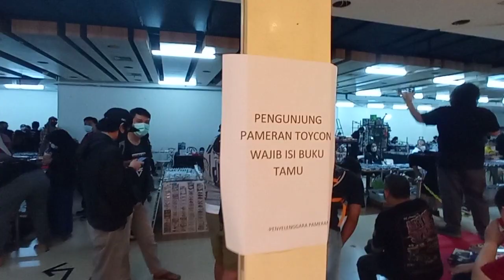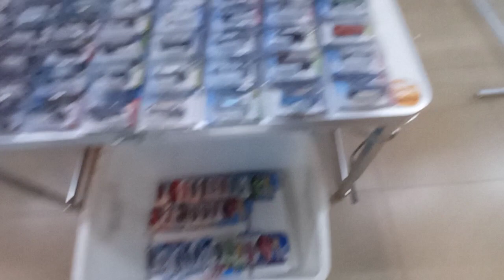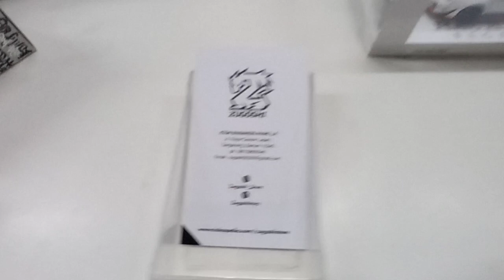07022021 - UNCUT ToyCon 4 - Day 3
the 3rd day of ToyCon Indonesia 4...